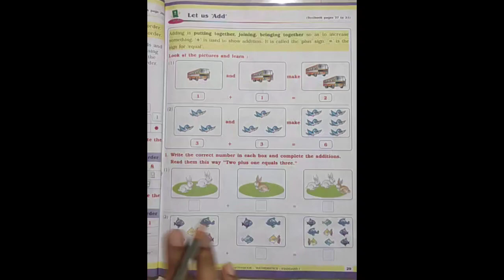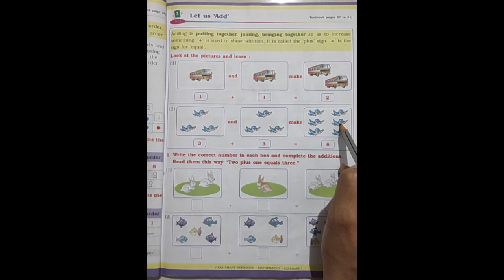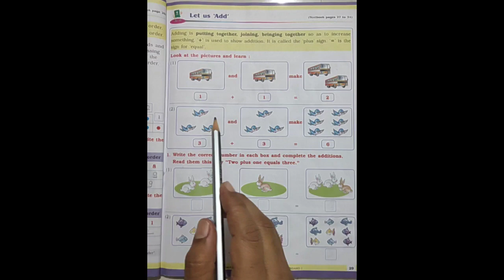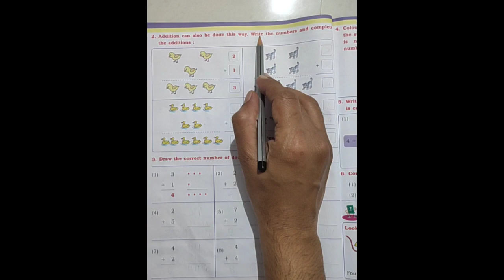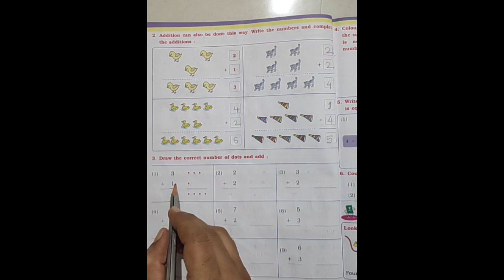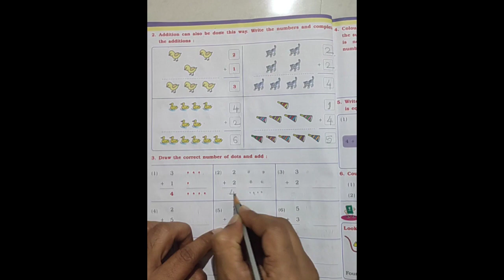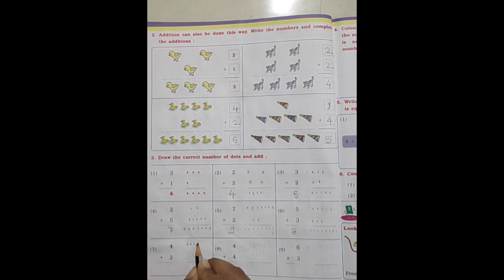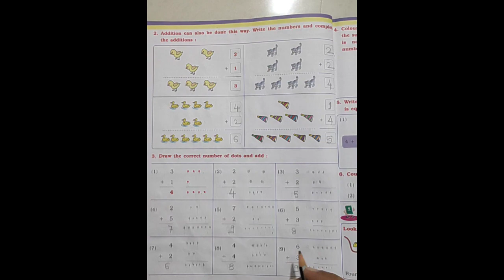Let us Add | First standard Addition | Maths Workbook Solution Part 1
Learn Addition
Addition for First standard
Addition examples for Lkg,Ukg, First standard
Addition for Grade 1